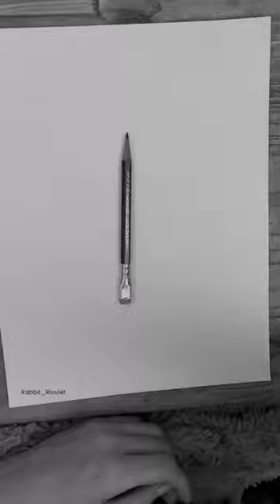Giraffe art painting artist artpainting animals